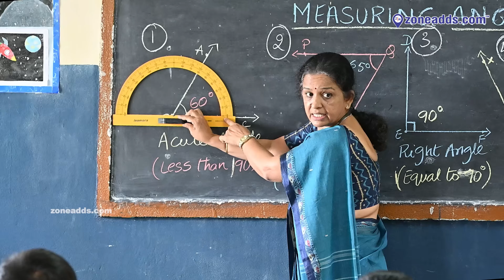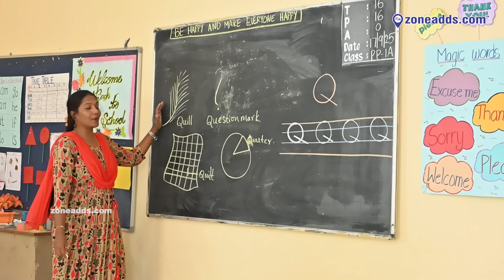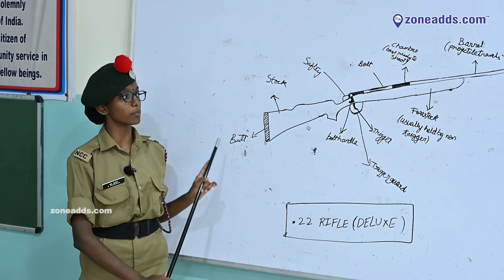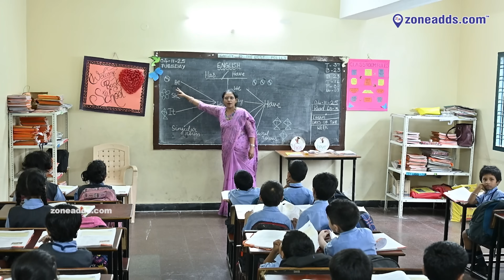Future-Ready Learning at Takshasila Public School | Robotics, IIT Foundation & More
Preparing students for tomorrow starts today at Takshasila Public School, where future-ready education meets strong academic foundations.

🚀 What Makes Takshasila Different?
✔️ Robotics & STEM learning for practical skills
✔️ IIT Foundation program to build competitive excellence early
✔️ Activity-based & concept-driven teaching
✔️ Focus on critical thinking & problem-solving
✔️ Experienced faculty & student-centric approach
✔️ Safe, disciplined & nurturing campus

Discover 11,800+ Local Businesses Near ECIL, Hyderabad!
Explore 18+ product & service categories within 8–10 km of ECIL.

🎥 For local business videos, updates, and pre/post event coverage -